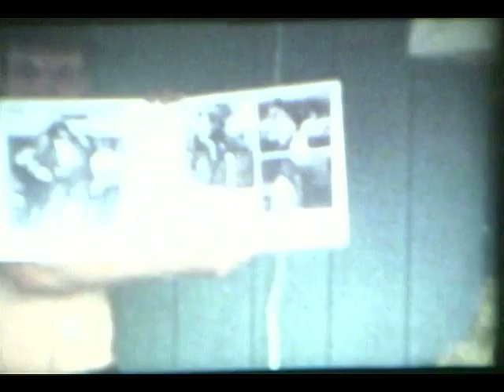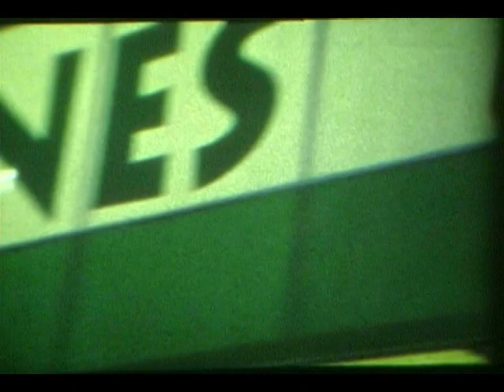Frontier Ruckus - Mona and Emmy [Official Music Film]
"Mona and Emmy" by Frontier Ruckus
Available on "Way Upstate & the Crippled Summer, pt. 2" by Frontier Ruckus

Super 8 mm film shot & directed by John Hanson & Matthew Milia.
edited by Richard Maisano & Matthew Milia.
filmed in fall of 2011, mostly in Sylvan Lake, Michigan; Ridgeley & Thomas, West Virginia; Las Vegas; randomized gas-stations on tour.
song written by Matthew Milia

Matthew Milia--lead vocals, acoustic guitar, pedal steel guitar
David Jones--banjo
Zachary Nichols--trumpet
Ryan Etzcorn--drums, tambourine
Anna Burch--vocals
Ryan Hay--piano
John Krohn--bass